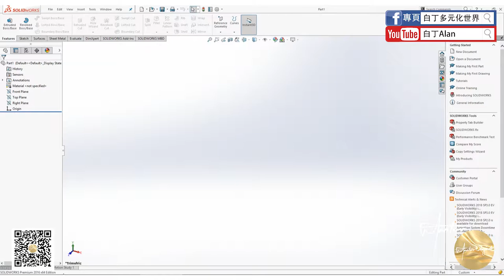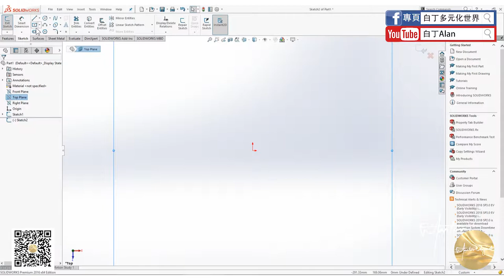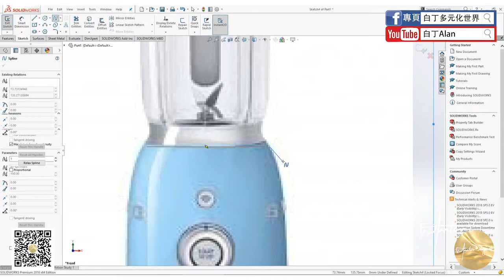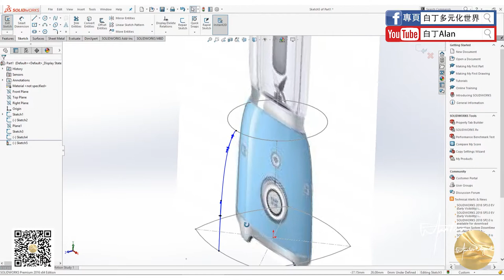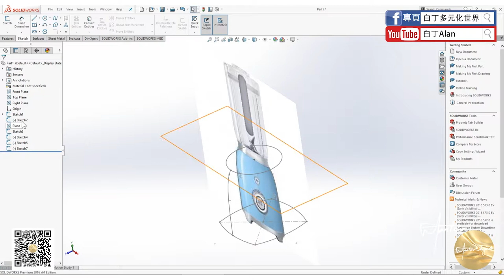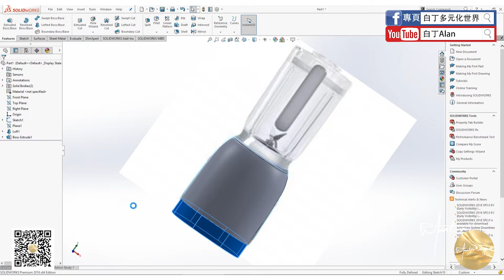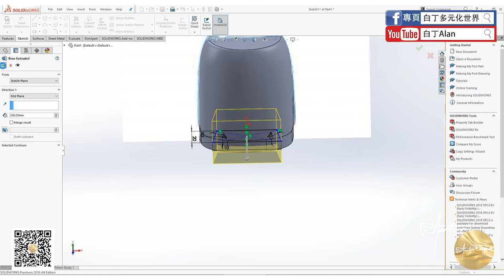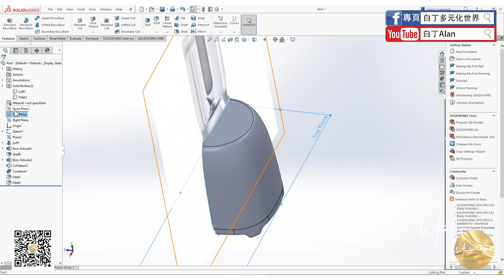Solidworks tutorial軟件教學 16 P1 SMEG Blender攪拌機